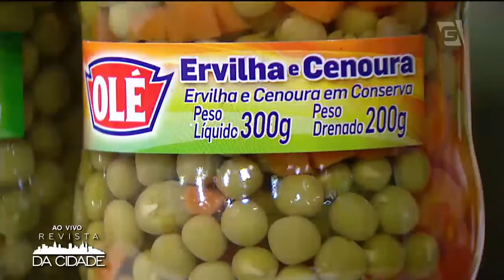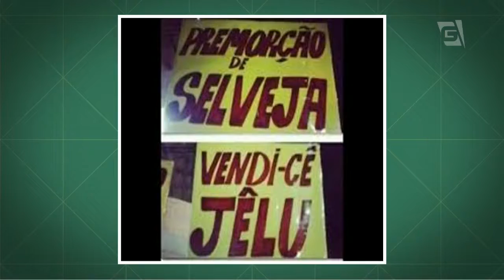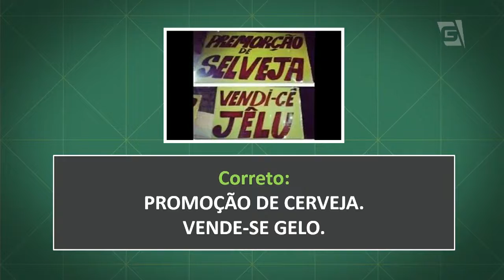Coquetel de frango - Revista da Cidade (30/11/2016)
Aprenda com o Chef Allan a preparar esse prato delicioso e super prático para servir de entrada para suas visitas: Coquetel de Frango.
Pode ser uma opção mais barata e gostosa para o famoso coquetel de camarão.